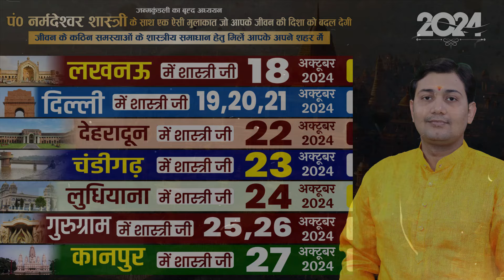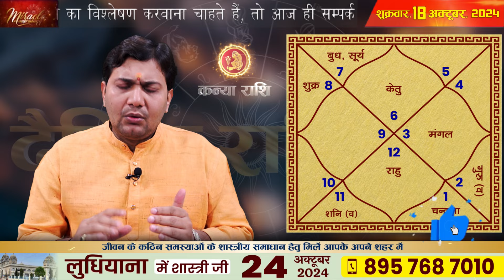18 October 2024 | Aaj Ka Rashifal | 6 में से कोई योग कुंडली में है तो होगा चमत्कार बस दिया जलाकर...